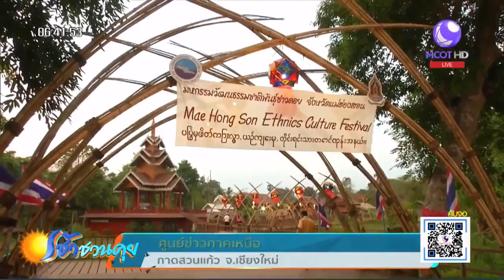แม่ฮ่องสอนโมเดลแก้จนใน 5 ปี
วันนี้จะพาไปเที่ยวที่แม่ฮ่องสอน แม้จะเป็นช่วงหน้าร้อน แต่ที่นั่นยังมีความสวยงามและเต็มไปด้วยสีสันของวัฒนธรรม โดยเฉพาะช่วงนี้มีประเพณีสำคัญอย่างปอยส่างลองของพี่น้องชาวไทยใหญ่ ที่สวยสดงดงาม รวมทั้งมีสินค้าของดีจากชุมชนอีกมากมาย ที่เตรียมพัฒนาใช้เป็นจุดขายกระตุ้นเศรษฐกิจชุมชน ตามแผนแม่ฮ่องสอนโมเดล แก้ปัญหาความยากจนภายใน 5 ปี

1.สารคดีเฉลิมพระเกียรติ
2.พระราชกรณียกิจ-พระมหากรุณาธิคุณ
3.คนไทยหัวใจ♥รักในหลวง